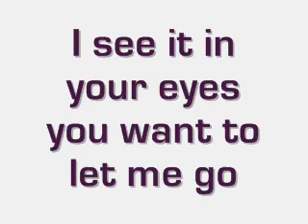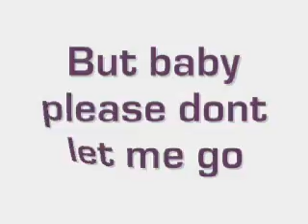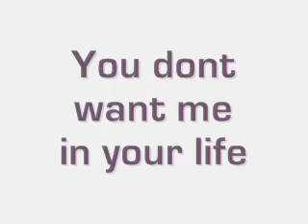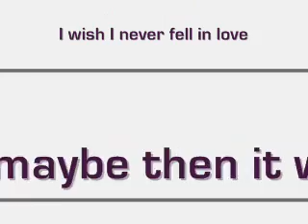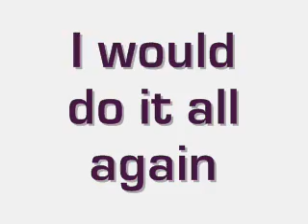Donnie J- Do It All Again Lyrics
with the lyricss; enjoy!